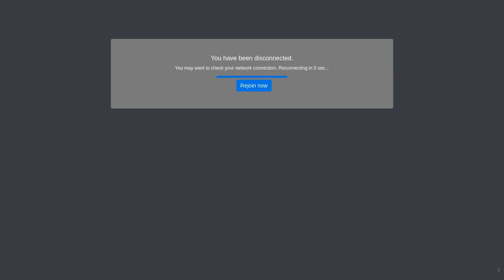Comune di Paderno Dugnano - 30/04/2020 - Consiglio Comunale (live) - Parte 3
1) Comunicazioni;

2) Interrogazioni e Interpellanza*;

3) Ratifica deliberazione di Giunta comunale n. 52 del 2 aprile 2020 avente per oggetto: "Variazione al Bilancio di Previsione 2020/2022 con i poteri di urgenza ai sensi dell'art. 175 comma 4 del d.lgs. 267/2000";

4) Esame ed approvazione del Rendiconto della Gestione per l'Esercizio Finanziario anno 2019;

5) Variazione al Bilancio di previsione 2020/2022. Variazione e aggiornamento del Documento Unico di Programmazione - Sezione Operativa;

6) Approvazione aliquote Imu Anno 2020;

7) Tassa Rifiuti (TARI) - Approvazione piano finanziario anno 2020.

    Interrogazione, prot. n. 7986 del 06/02/2020, presentata dal Consigliere Comunale Annunziato Orlando Papaleo del gruppo LEGA PADERNO DUGNANO ad oggetto "Aumentano i problemi al Villaggio Ambrosiano. Scarsa integrazione e fomentano discariche abusive di rifiuti ingombranti tra le strade con ritardi nella rimozione degli stessi"

- Interrogazione, prot. n. 9094 del 12/02/2020, presentata dal Capogruppo Gianluca Bogani del gruppo LEGA PADERNO DUGNANO "in merito al procedimento di verifica del Vicesindaco Giovanni Di Maio sull'utilizzo della sede di quartiere di Cassina Amata da parte del Partito Democratico nella mattina di sabato 26/10/2019";

- Interrogazione, prot. n. 13065 del 28/02/2020, presentata dal Consigliere Comunale Annunziato Orlando Papaleo del gruppo LEGA PADERNO DUGNANO su "Aggiornamento del piano asfaltature strade del comune con inserimento di strade periferiche compresa una traversa di via Cardinal Riboldi in Calderara da tempo sollecitata dai residenti della zona";

- Interpellanza, prot. n. 6666 del 03/02/2020, presentata dal Consigliere Comunale Alessandra Landro del gruppo LEGA PADERNO DUGNANO ad oggetto "Distacco di un corpo di lampade avvenuto all'interno della palestra della Scuola Primaria 'Manzoni'"

- Interrogazione urgente prot. n. 21680 del 23/04/2020, presentata dal Capogruppo Gianluca Bogani del gruppo LEGA PADERNO DUGNANO "in merito al contributo sul sostegno alimentare (Pacco Alimentare).